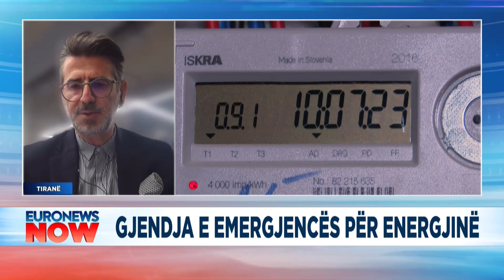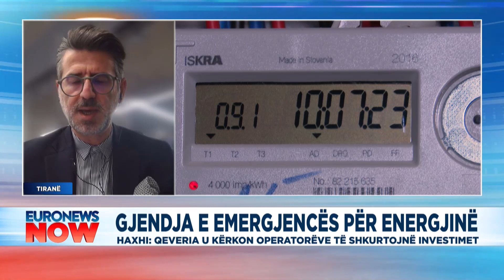Ish-zv.ministri i Financave: Nuk shoh arsye për rritje të çmimit të energjisë